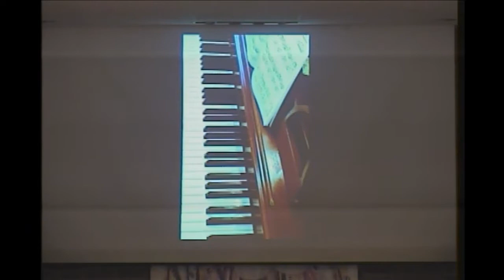March 22nd Worship Service